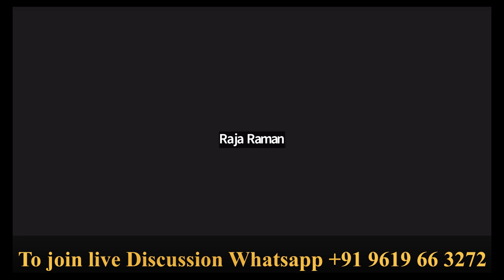Full stack 10 years to Data Engineer - Career Guidance